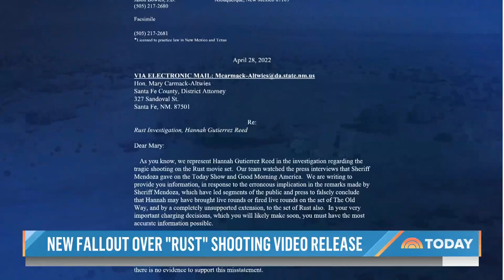Who Is At Fault For Providing Live Ammunition On The ‘Rust’ Set?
Hannah Gutierrez-Reed, the armorer on the set of the movie “Rust,” says her reputation has been tarnished and that Sheriff Adam Mendoza may be misleading the public over who’s responsible for the shooting that killed cinematographer Halyna Hutchins. NBC’s Miguel Almaguer reports for TODAY.